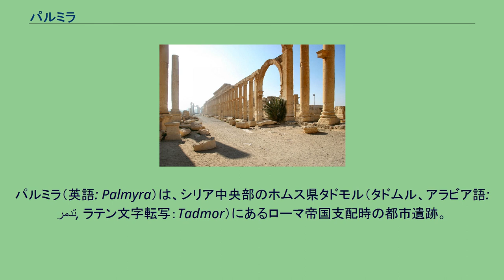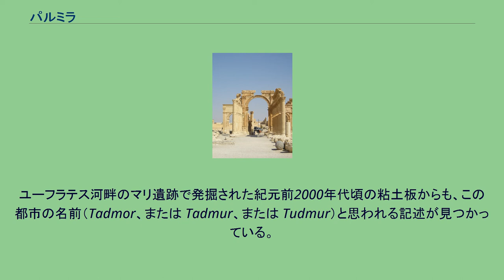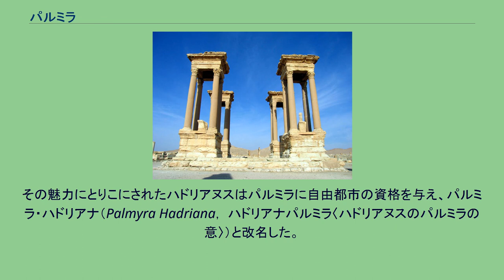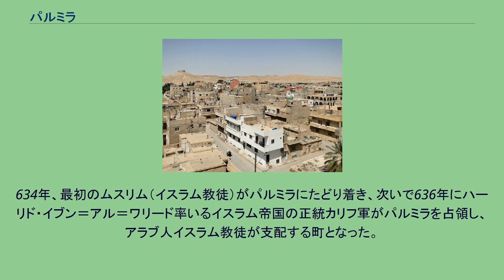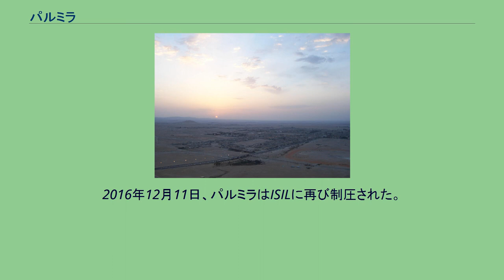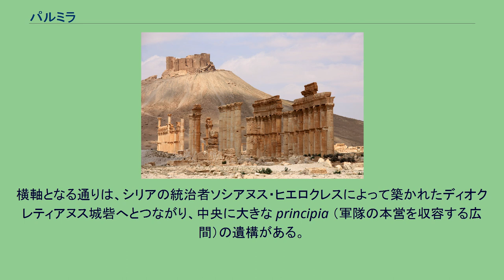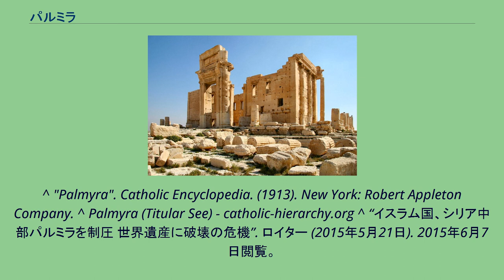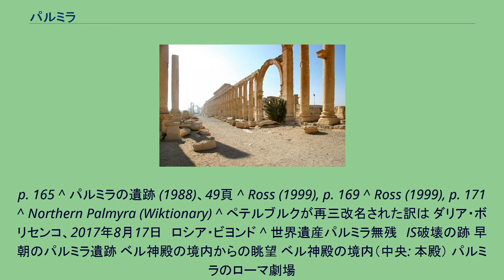パルミラ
パルミラの神々。
左から、月の神アグリボル（Aglibôl）、最高神バアル・シャミン（バアルシャメン、Beelshamên）、太陽神マラクベル（Malakbêl）。
1世紀ごろの浮彫、シリアの Bir Wereb, Wadi Miyah 付近で発見、ルーヴル美術館所蔵。
パルミラ（英語: Palmyra）は、シリア中央部のホムス県タドモル（タドムル、アラビア語: تدمر‎, ラテン文字転写：Tadmor）にあるローマ帝国支配時の都市遺跡。
シリアを代表する遺跡の1つである。
1980年、ユネスコの世界遺産（文化遺産）に登録された。
21世紀初頭までローマ様式の建造物が多数残っており、ローマ式の円形劇場や、浴場、四面門が代表的であったが、シリア内戦で破壊を受けた（後述）。
ラテン語読みによるパルミュラとも呼ばれる。
パルミラの遺跡は、シリアの首都ダマスカスの北東、約215kmのシリア砂漠の中にある。
ユーフラテス川流域からは南西へ約120km。
海抜は400mで、シリア中央部を北東方向へ伸びる山脈（Jabal Abu Rujmayn）の南麓に位置する。
北から流れるワジアブオベイド川と、西から流れるワジアイド川が形成した扇状地にあるオアシスに建設されていた。
パルミラのある東西方向の谷間は、地中海沿岸のシリアやフェニキアと、東のメソポタミアやペルシアを結ぶ交易路となっており、パルミラはシリア砂漠を横断するキャラバンにとって非常に重要な中継点であった。
紀元前3世紀頃から多数の地下墓地が建設され、当時からアラム語で現在のアラビア語名と同じく「タドモル」 תדמר （Tadmor） と呼ばれていた。
ナツメヤシの産地として知られたオアシス都市であり、アラム語やヘブライ語など北西セム語ではナツメヤシの実のことを תמר （tamar） といい、都市名はナツメヤシと関係があるともされる。
ギリシア語でナツメヤシのことを「パルマ」ということから、ギリシア人やローマ人から「パルミラ」と呼ばれたようである。
しかしこれとは別に、「タドモル」の語源は、「ダマール（破壊）」や、「タトモル（覆う、包む）」に関連するともいわれ、また、古代西セム語の語根である「ダムル（保護する）」から「守備隊駐屯地」によるともいわれる。
紀元前1世紀から3世紀までは、シルクロードの中継都市として発展。
交易の関税により都市国家として繁栄。
ローマの属州となったこともある。
2世紀にペトラがローマに吸収されると、通商権を引き継ぎ絶頂期に至った。
この時期、パルミラにはローマ建築が立ち並び、アラブ人の市民は、東のペルシャ（パルティア）式と西のギリシャ・ローマ式の習慣や服装を同時に受容していた。
「軍人皇帝時代」にパルミラ帝国が成立し、270年頃に君臨したゼノビアの時代にはエジプトの一部も支配下に置いていた。
しかし、ローマ皇帝ルキウス・ドミティウス・アウレリアヌスは、当時分裂状態にあった帝国の再統一を目指してパルミラ攻撃を開始。
273年にパルミラは陥落し、廃墟と化した。
この後パルミラは衰え、東ローマ帝国やイスラム帝国の支配下にあった時代は街の大半が廃墟のままであった。
中世には完全に放棄されたが、現在では遺跡と同じ名のタドモル（タドムル）という新しい町がすぐ横に建設されている。
パルミラの近くからは、約7万5000年前の旧石器時代の石器が発見されている。
ユーフラテス河畔のマリ遺跡で発掘された紀元前2000年代頃の粘土板からも、この都市の名前（Tadmor、または Tadmur、または Tudmur）と思われる記述が見つかっている。
旧約聖書の『歴代誌第二』8章4節では、古代イスラエルの国王ソロモンが荒れ野に「タドモル」の街を築いたと記されている。
『列王記第一』の9章18節でも、ソロモンが築いた街や基地の中に「תמר」（タモル Tamor またはタマル Tamar）の名がみられるが、伝統的にこの部分は「タドモル」と読むことになっており、タルムードやミドラーシュの冊子にある注釈のいくつかでは、この街をシリア砂漠にあると記している。
フラウィウス・ヨセフスの『ユダヤ古代誌』第8巻においても、タドモルはソロモンが創建したと書かれ、ギリシア語のパルミラの名も併記されている。
現代ヘブライ語においてもパルミラはタド...